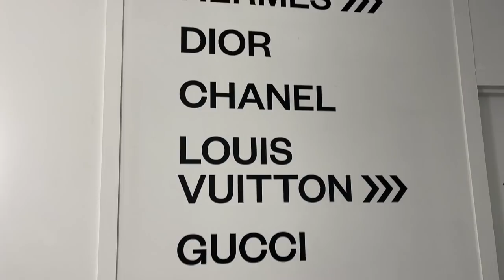SHOPPING AT HARRODS, SPRING BOOHOO TRY ON HAUL, NIGHTTIME ROUTINE! | Freya Killin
SPRING TRY ON HAUL, SHOPPING AT HARRODS, NIGHTTIME ROUTINE!

Freya xxx

LINKS